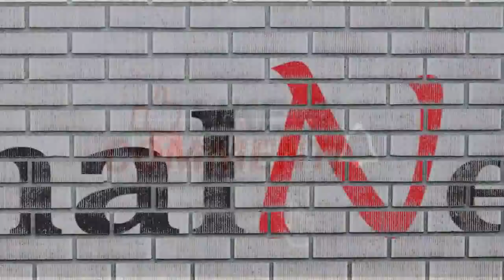Suicide से पहले Siya Kakkar की हुई थी Manager से ये बात| Siya Kakkar Manager Reveals Truth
Manager ने बताई Siya Kakkar के Suicide करने की असली वजह